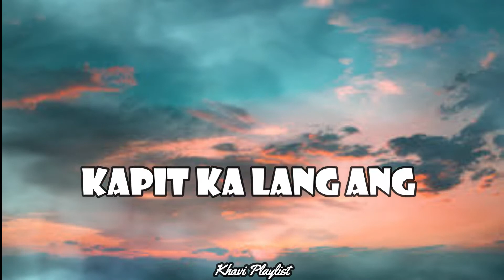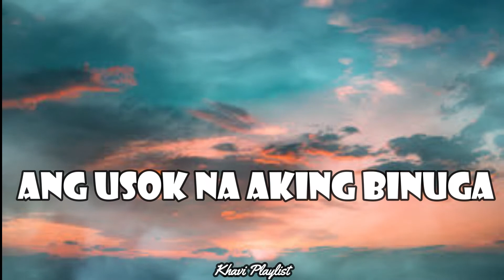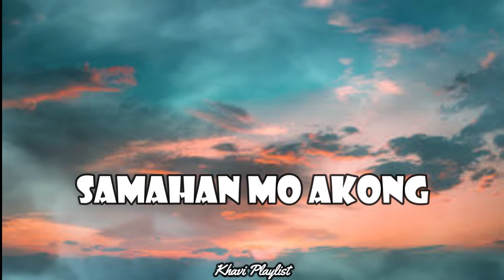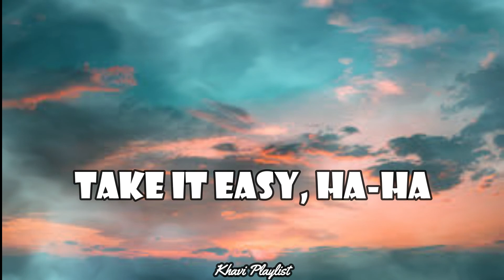Take it Easy - ACDMND$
Lyrics :

Walang stress habang naglalakad sa bayan
Good shit ang tinira, food trip sa kamayan
Women, weed, weather, dito mo 'yan makukuha
Takot sa hypebeast, lumilipad, 'di nalulula
I-roll mo na yung guest-on habang pa ride ng Quezon
Dire-diretso, tuloy-tuloy pa rin ang session
Namamalat na lalamunan, nanunuyo ang bibig
Kapit ka lang, ang dami kong naririnig
ACDMNDS, ayaw sa mga pesteng
Umaastang bet sa'kin nagmukang bagets
'Di ako titigil, wala akong balak huminto
Walang kubli, tanging oras ko lamang ang ginto
Sumasabay sa hangin ang usok na aking binuga
Mga negatibong tao sa mundo ko'y binura
Maganda ang gising, lahat ng nanaisin
Malayang gumalaw, walang problemang iisipin, uh
Take it easy, ha-ha
Chill ka lang dito sa Antipolo City, ha
Take it easy, take it easy
Mike Pil representing Antipolo City
Kung saan makikita mga twerk na binibini
Dito sa'ming hood pangalan ko'y Tisoy
Sa Antipolo lang matitikman ang suman at kasoy
Tayo ay dumako papunta ng lower
Sa hood ko makikita mga real na stoner
At kung maraming iniisip, 'pag medyo umiinit
Andito ako, handa nang sumisid
Pasilip naman sa maganda mong panaginip
Samahan mo akong sumindi sa may gilid
At sumabay ka lang sa himig kahit sumobra na sa limit
Sasamahan kita, umabot man tayo ng langit
Hindi kita iiwanan
Kung may mga mata, naglalakad ako sa bayan
Hindi ako stress, ako ay laging fresh
Hindi ako sikat pero ako ang pinaka the best
Sige, pumasok ka sa aming hood
Pag nakita mo ako, bibigyan kita ng good, uh
Mag-relax lang muna tayo dito
Negatibo mong vibe, gagawin kong positibo, yeah
Nandito lang, nagshoo-shooting lang sa court
Tunay kong mga tropa, sa akin todo support
Pag wasak na wasak sa alak
Pupunta kami sa Lores, kakain kami ng pares, huh
Sabay sinde ng halamang merong power
Paggising sa umaga, tanggal aking hangover
Mainit, pero 'di ako nagkukush
Akala niyo lang 'yun kasi mata ko laging tuss
Kasama ko ang aking gang, breaking all the rules
Nantitrip kahit hindi pa naman April fools
Sa Woodrow, diyan ko 'yan sinimulan
Ang lugar na kailanman, hindi ko 'yan tatalikuran, huh